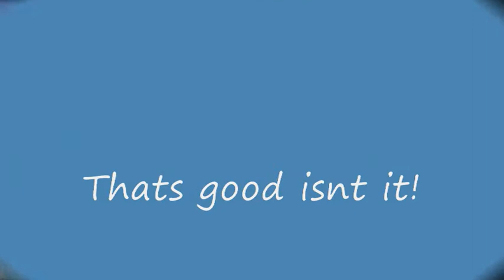Three Bridges to Bognor Regis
Foxy and Freddy enjoying the journey home thats good isnt it we had a great time staying with friends in St Albans.